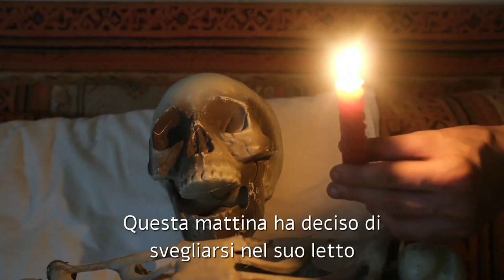Esercizi di resurrezione - TRAILER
TRAILER
dello spettacolo teatrale "Esercizi di resurrezione"
di e con Lorenzo Guerrieri

Primo Studio:
gennaio 2023, Carrozzerie Not, Roma
Debutto:
13 giugno 2023 Festival Inventaria, Roma
19 giugno 2023 Festival Risveglio di Periferia, Milano